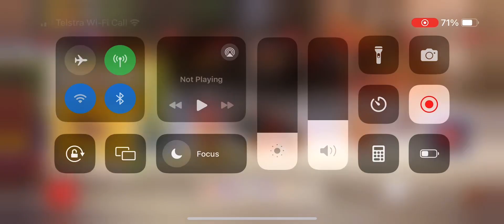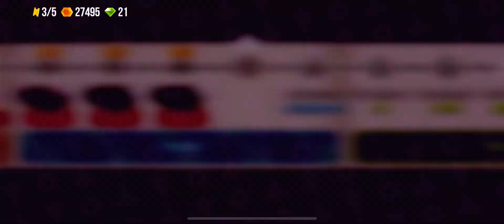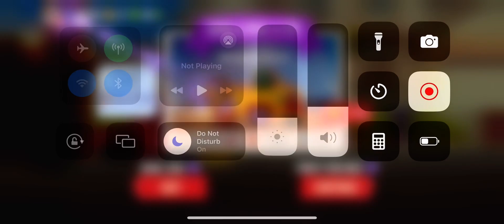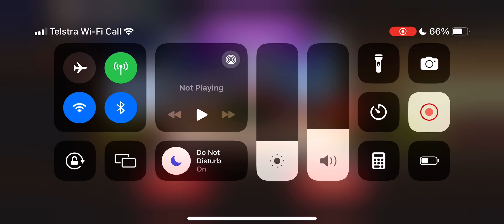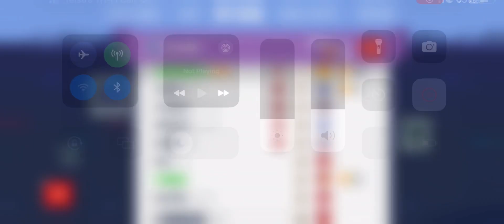Stage 4 to 9 instant promotion!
End of wooden tier to end of metal!

0:00 Starting @ Stage 4
1:27 Stage 5
3:10 Stage 6
5:38 Stage 7
7:44 Stage 8
10:58 Stage 9
15:01 Gang fighting
19:30 Ultimate machine fighting